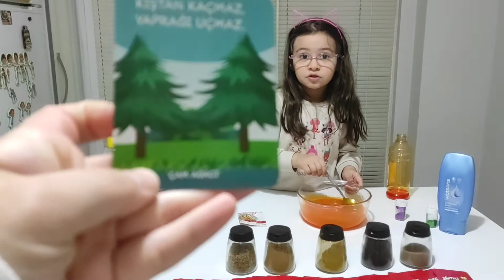BİLMECELİ- BAHARAT CEZALI SLİME CHALLENGE/ Funny Kids Video